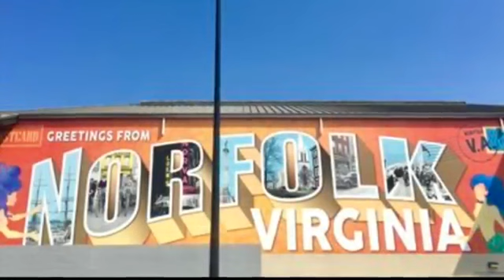"THE GRIND SERIES" SLICK NICK SULLIVAN 2020 TOKYO OLYMPICS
THE GRIND SERIES NICK SULLIVAN INTERVIEW